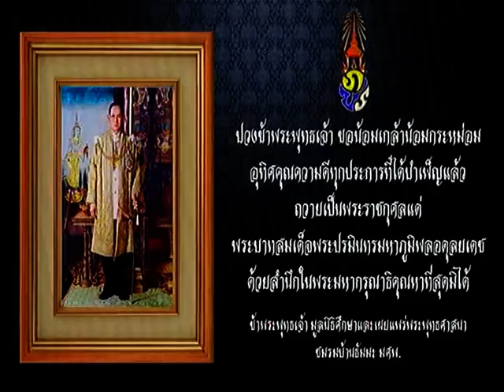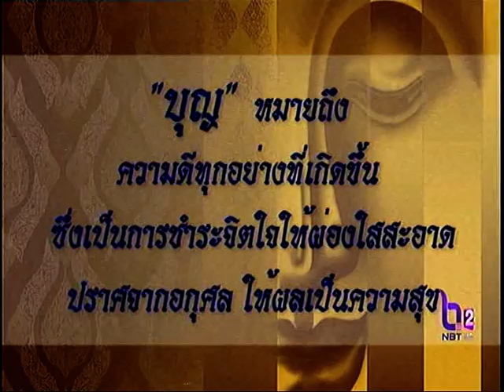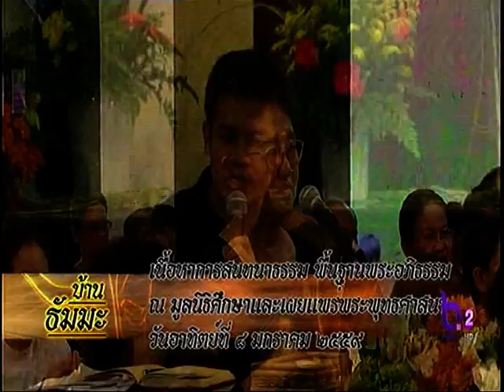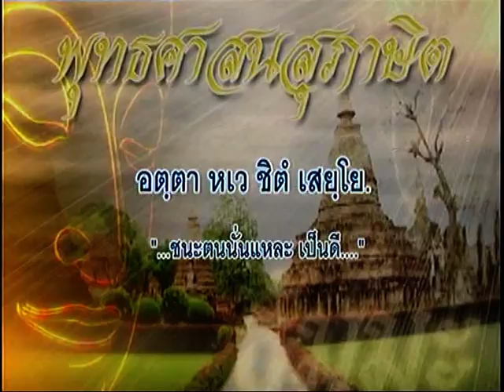ภิกษุในพระธรรมวินัยไม่รับและไม่ยินดีในเงินและทอง